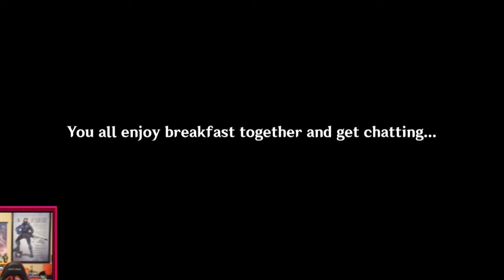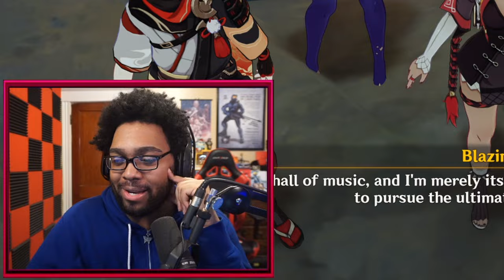This Limited Event Character Makes A Comeback (Ep.182)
The Golden Apple Event is in full swing! Enjoy!
▼ EXPAND ME ▼